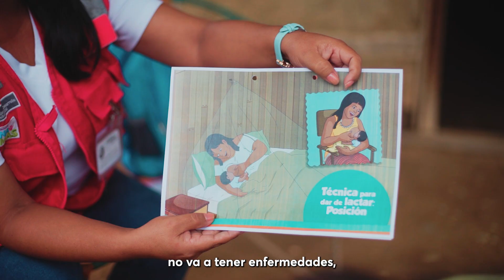Tumbes | Historias que nos unen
✨HistoriasQueNosUnen | ¡Estamos en Tumbes!🤱🏻😊 Conoce cómo María del Pilar y Maikel fortalecen su vínculo de amor a través de la lactancia materna.
¡No te pierdas esta historia!😍